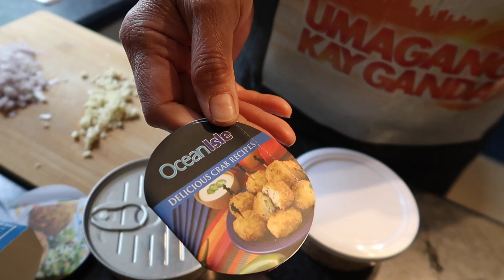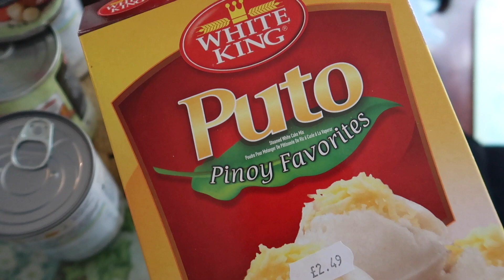❤️HELLO PO SA INYONG LAHAT! NAGLUTO AKO NG ALMOST PERFECT TORTANG ALIMANGO AT PUTO! MASARAP DAW!😋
Hi guys! Sana po ay okay lang kayo dyan.  Malapit-lapit na maalis ang Lockdown! Salamat sa ating mga sumusunod para matapos na ito. Heto naka lockdown pa din kami dito, Gumagawa ng mga bagay para hindi boring ang bawat araw! Hope you like this video😊